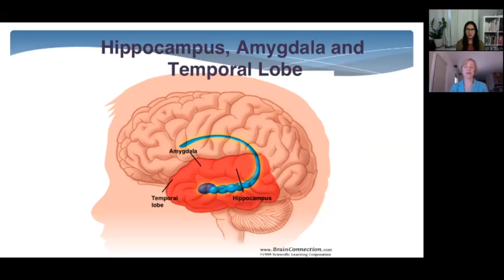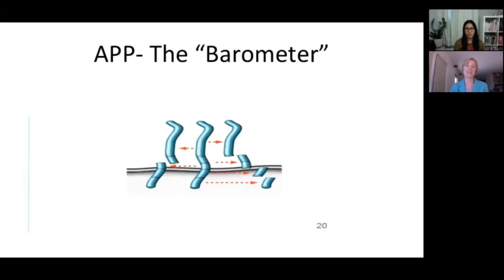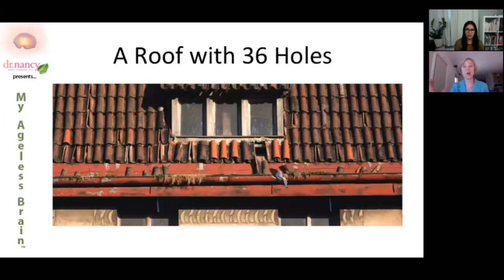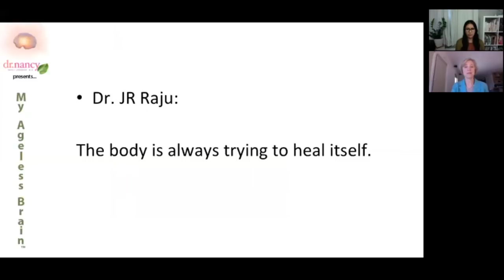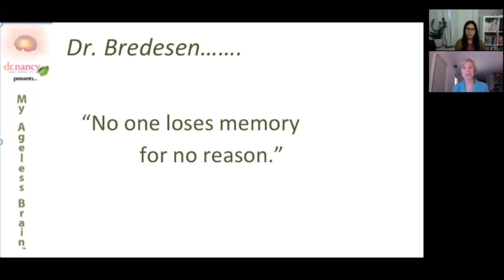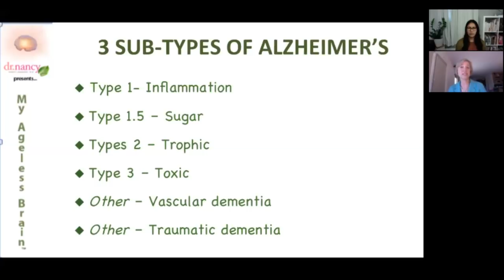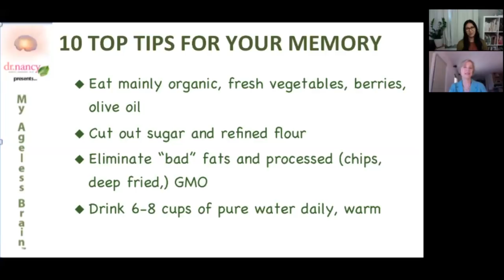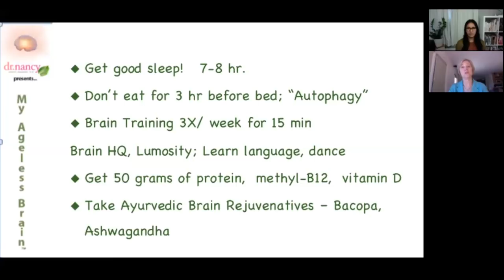The Ageless Brain. Preventing & Reversing Cognitive Decline-- Maharishi Ayurveda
Ever forget a name or walk into a room and forget why you’re there? As we age, such slip-ups might leave you wondering and worrying about where your mind is. Join Nancy Lonsdorf, M.D., author of My Ageless Brain, and learn about a new evidence-based approach to preventing and reversing cognitive decline. Combining the best of modern science and ancient Ayurvedic knowledge, this strategy is within the reach of everyone. Whether you’re concerned about your memory or simply want to sharpen your already-great memory and keep it that way, this webinar is for you!

Dr. Nancy’s My Ageless Brain™

NEED SUPPORT?
Maharishi Ayurveda
Main Office and Distribution Center
1680 Highway 1 North, Suite 2200
Fairfield, Iowa 52556
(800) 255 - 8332